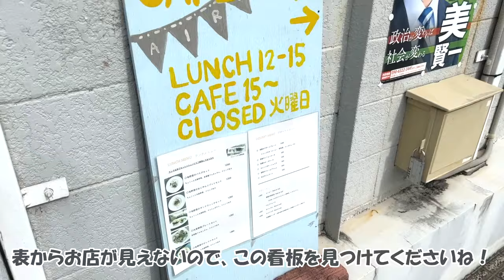【京都犬と行けるcafe】高野川沿いにあるcafe airさんに行ってきました。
高野川沿いからお散歩がてら入れる素敵なcafeがあります。テラス席のみワンコ可能です。お散歩コースの寄り道にピッタリなお店です。大原のお野菜を使われているそうで、とても美しい盛り付けでした！お一人の年配の女性も来られていて、なんだか優雅で素敵だな😊と思いました。川の景色を眺めながらいい時間を過ごせそうなお店です。

♪聴く犬。